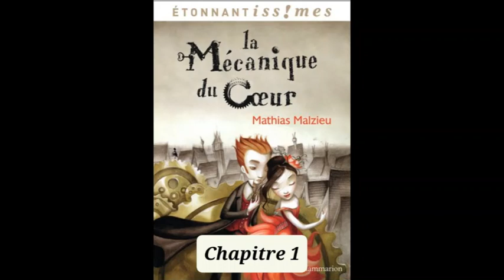1- La mécanique du cœur de Matias Malzieu - chapitre 1 - livre audio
Lecture du premier chapitre de "La mécanique du cœur " de Matias Malzieu

Résumé :
Edimbourg, 1874. Jack naît le jour le plus froid du monde et son cœur en reste gelé. Mi-sorcière mi-chaman, la sage-femme qui aide à l'accouchement parvient à sauver le nourrisson en remplaçant le cœur défectueux par une horloge. Cette prothèse fonctionne et Jack vivra, à condition d'éviter toute charge émotionnelle : pas de colère donc, et surtout, surtout, pas d'état amoureux. Mais le regard de braise d'une petite chanteuse de rue mettra le cœur de fortune de notre héros à rude épreuve.